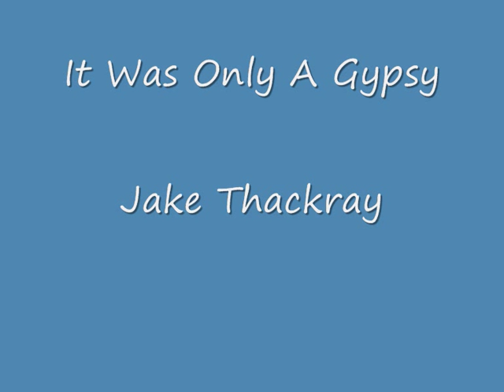It Was Only A Gypsy - Jake Thackray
Some folks would consider JT a little "un-pc"  these days..but I care not. This song is, nothing more than, a stiff reminder of the poetic subtlety of his songwriting.

If you don't like it. "Bugger off."

Oh; how I wish;  I had such an English Master at my school.

Here are the lyrics, courtesy of jakethackray.com:

I am a handsome policeman. I am bold and versatile.
My wife is white and beautiful, with breasts of alabaster.
When I hurry home to her, she whispers with a smile,
"What did you do today, my big blue hero?"

"There was only a gypsy,
"A ragged, shaggy blackguard of a didecai.
"Up to no good. I did what I should:
"A little physical persuasion and he passed on by."

But now I grow impatient to enjoy her juicy beauty,
I surge to the rising rhythms of those breasts of alabaster.
"No," she cries, "pray tell me what you did today on duty -
"Tell me more about this hairy gypsy!"

"It was only a gypsy,

"But tell me, pretty darling, will you tell me, in your turn,
"Who placed those fresh wild flowers in your breasts of alabaster?
"And when you smile, between your teeth, still wedged, do I discern
"A sprig of whisker from another's moustache?"

"It was only a gypsy", she sighed,
"Up to no good. I did what I could:
"It was only a gypsy boy,
"A ragged, shaggy blackguard of a didecai-ai-ai,

Between her breasts a hedgerow nosegay,
In between her teeth a tell-tale whisker.
The house is full of clothes-pegs.